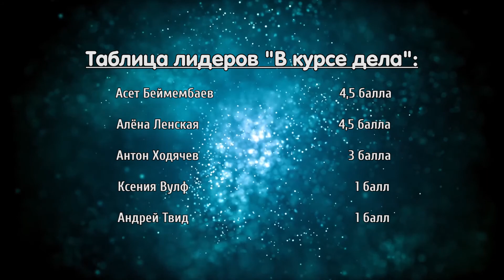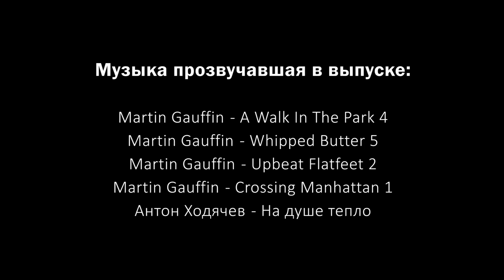Точка абсурда - 3 сезон 3 выпуск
Сегодня обширный 32-ух минутный выпуск шоу. Просто многое вырезать не захотелось, пришлось как-то пережить, что лимит по стандартному хронометражу превышен.

В очередном выпуске подкаста поднимутся такие темы, как: кража печенья, неудачный побег, а также как выловить изготовителей самогона.

Компанию ведущим составит музыкант и блогер - Антон Ходячев. Автор песен ко множеству сериалов блогеров Кузьмы и Юрия Хованского.

P.S. Да, про "Пацаны с Дыбенко" поговорим в обязательном случае.